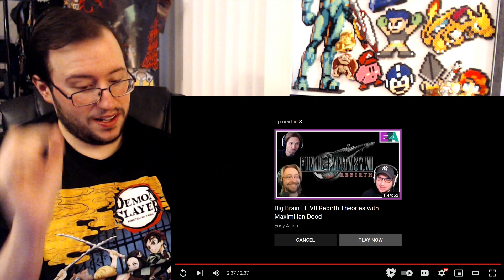Gor's "Code: To Jin Yong (Unreal Engine 5)" Official Trailer REACTION